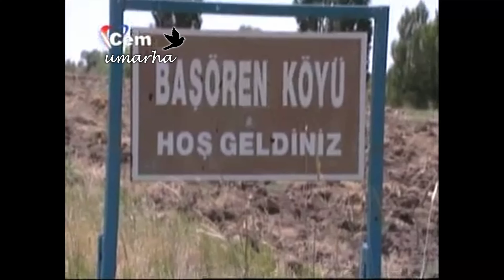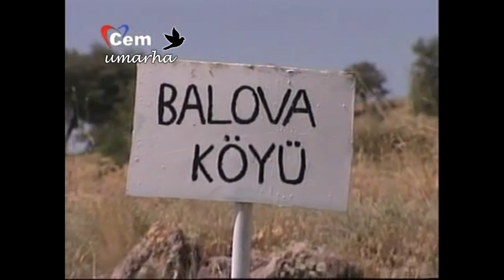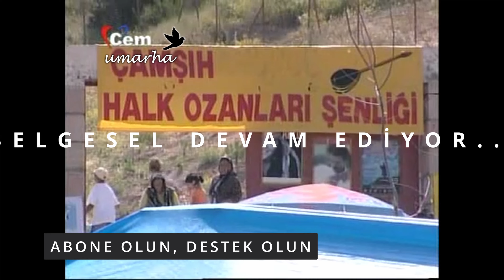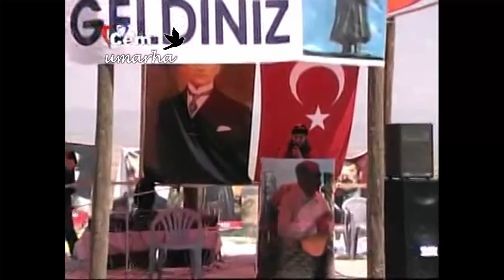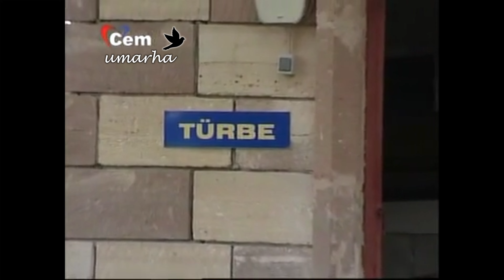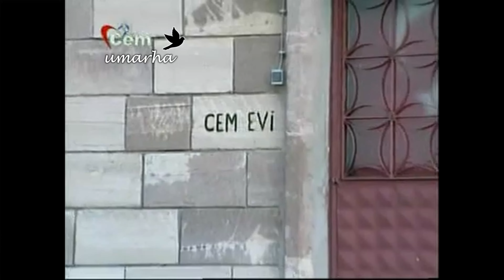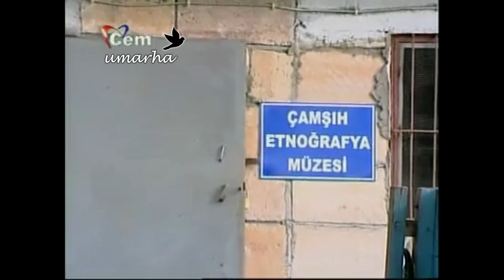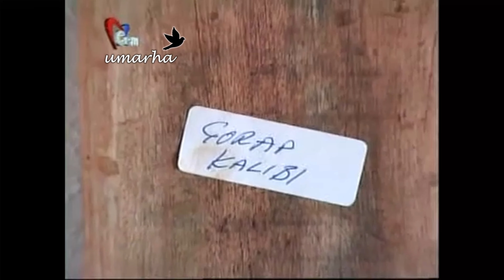ÇAMŞIH YÖRESİ TANITIMI 2, 2006 YILINDA ÇEKİLMİŞ ANILARLA DOLU BELGESEL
Halk Ozanlarıyla meşhur, Sivas, Divriği İlçesine bağlı 9 köyden oluşan ÇAMŞIH yöresinin tanıtımı için çekilmiş ikinci belgeselidir. Bu belgesel 2006 yılında çekilmiş, Erdal Erzincan, Arzu gibi sanatçıların geldiği dönemdir. Artık hayatta olmayan bir çok sevilen insanlarından içinde olduğu bir belgeseldir.